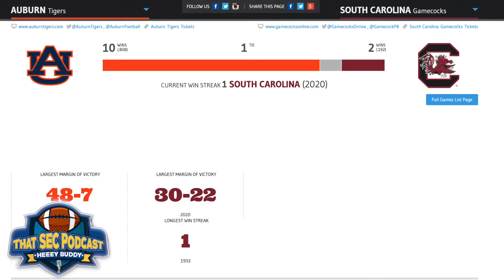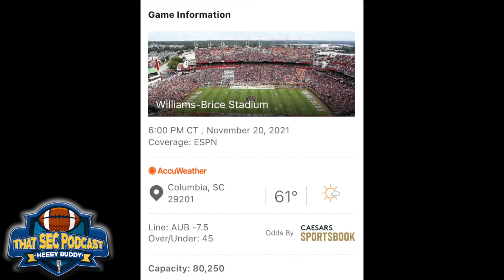Auburn (-7.5) at South Carolina Week 12 predictions: Which team rebounds, wins battle of backup QBs?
This clip is from the Nov 19, 2021 edition of That SEC Football Podcast; full episode can be found